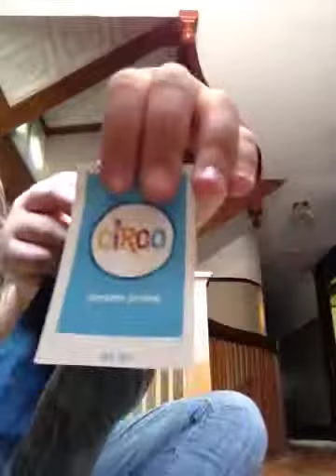Reborn Fletcher's hall